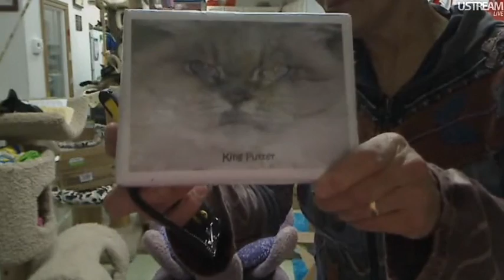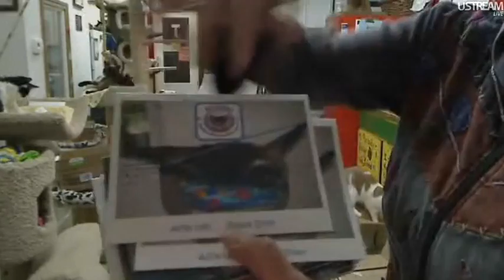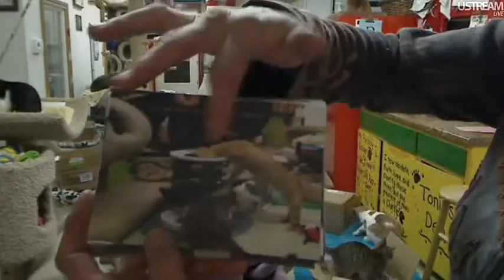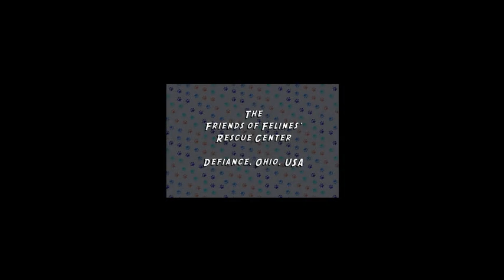FFRCBoxes&Updates11 4 2011